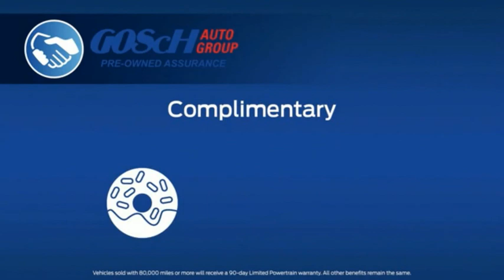2022 Ford Bronco Sport TEMECULA BEAUMONT MENIFEE PERRIS LAKE ELSINORE MURRIETA R222422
2022 Ford Bronco Sport Big Bend 4x4

26895 Ynez Rd.

GOSCH FORD TEMECULA PROUDLY SERVING TEMECULA, BEAUMONT, MENIFEE, PERRIS, LAKE ELSINORE, MURRIETA, AND SURROUNDING SOUTHERN CALIFORNIA LOCATIONS. THIS GREEN 2022 Ford BRONCO SPORT IS EQUIPPED WITH A 1.5L EcoBoost, AUTOMATIC TRANSMISSION, AND RECEIVES AN ESTIMATED 25 City/28 Hwy MPG. GOSCH FORD TEMECULA 26895 YNEZ RD. TEMECULA CA 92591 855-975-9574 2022 Ford BRONCO SPORT Big Bend 4x4 Stock #: R222422 | VIN: 3FMCR9B64NRE15656 | 2022 Ford Bronco Sport Big Bend 4x4 SECURITY SYSTEM ALLOY WHEELS POWER WINDOWS Gosch Ford Temecula